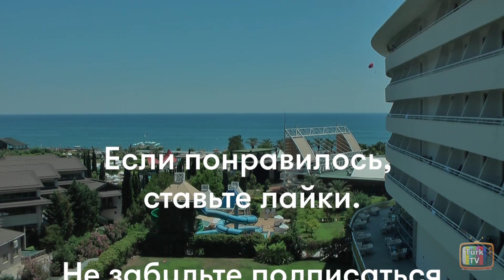Азизе 5 серия – анонс.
Азизе / Azize 5 серия - турецкий сериал. Содержание 5 серии (русская озвучка), дата выхода.